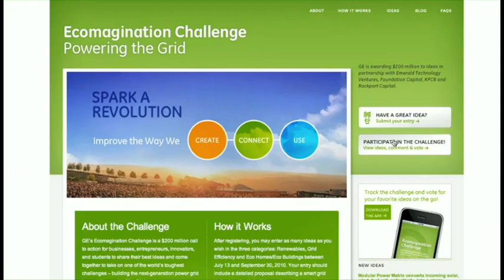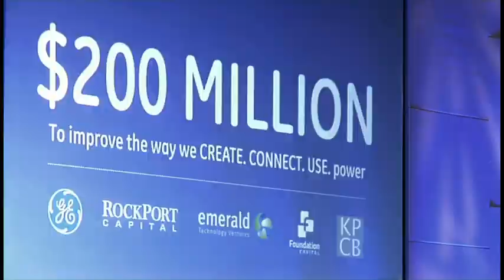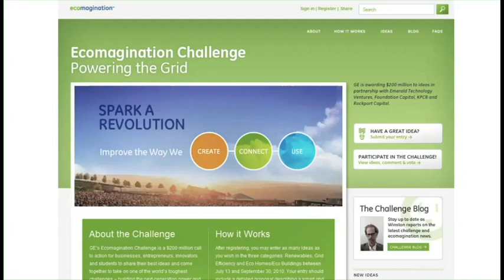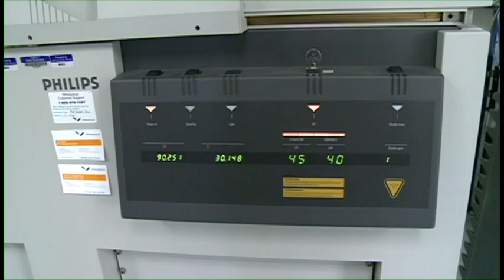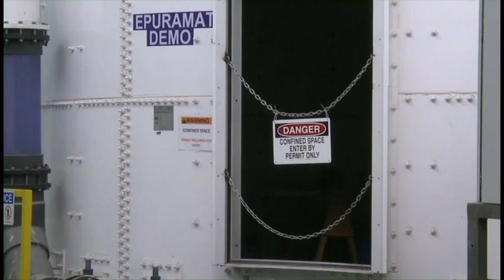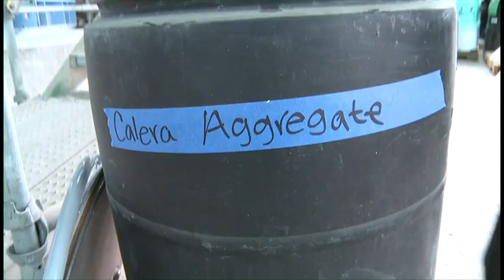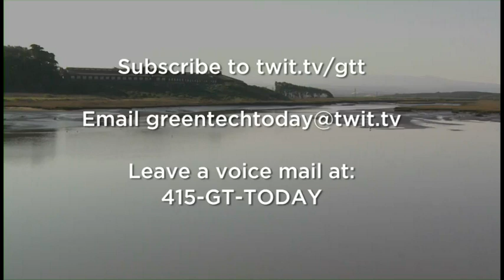Green Tech Today 25: Calera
Host:Dr. Kiki
Top 25 Green Tech Innovators Series: Calera
Learn about the production "green cement" used to replace the carbon-intensive Portland cement, the third largest source of anthropogenic carbon dioxide. Calera.
Running time: 43:20